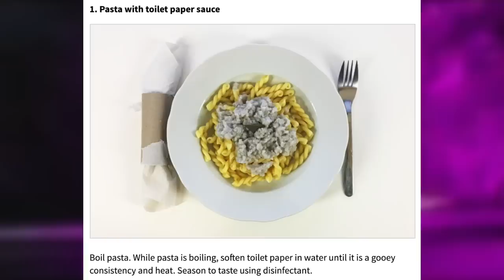The Flash Season 6: How Has the Negative Speed Force Survived?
Seriously, how does this thing still work?

Footage and Images Used in This Video Via:
- The Flash
- Crisis on Infinite Earths
- Deadpool

Neither myself nor this video are in any way connected to, endorsed by, or have any affiliation with, DC Comics, Warner Bros, or anyone else who created and produced the content shown here. I take NO credit for anything I didn't create.**